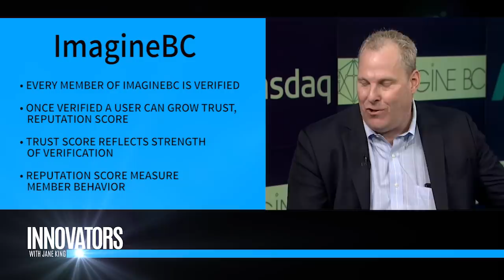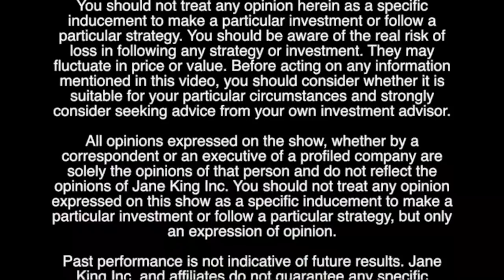ImagineBC | CEO Erik Rind | Innovators with Jane King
Jane King interviews Erik Rind, the CEO of ImagineBC, at the Nasdaq Market Site.  Segment from TV Show 'Innovators with Jane King'.

About Us (From Website)
ImagineBC is a collaborative project built by entrepreneurs, tech enthusiasts, and dreamers. Our goal is to create an online community where you can regain control of your information and ultimately your economic life. In a world where big tech is making money off your data, we want to give you – the individual – the advantage.

With ImagineBC, you own all your data. Everything is stored securely, and you’re the only one with the key to access it. It’s our job to create opportunities for you to share your information with companies interested in purchasing it while keeping your information safe and secure. Through blockchain technology, we can create trust and ensure that only you can decide who has access to it.

We will always be as transparent as possible about how we make money. ImagineBC earns a 10% fee from each completed  transaction. We use these proceeds to ensure the security of the community, power and improve the software, pay our staff and partners, and create new and valuable services for all our members. Now that’s Business Unusual.